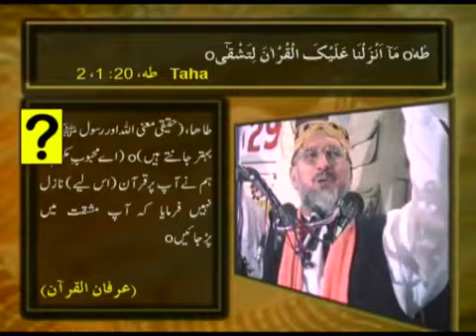Hazrat alauddeen ali ahmad Sabir kaliyari sabir piya ka bahot hi mashhoor waqia by Dr Tahirul Qadri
Story  of sabir piya by Tahir Piya😍